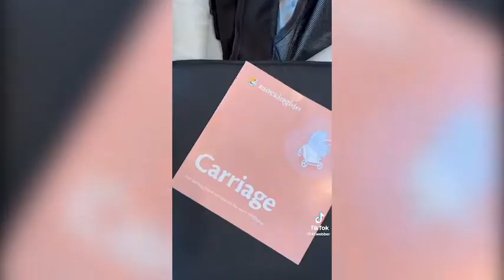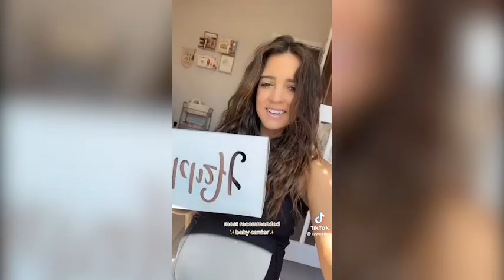AMAZON MUST HAVES 2022 | BABY EDITION | Tiktok Made Me Buy it December | Part 87 Essentials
2022 Amazon Baby Finds and Amazon Must Haves That TikTok Made Me Buy It 🤩 Baby ideas Edition | TikTok Trend Compilation | TikTok Trends